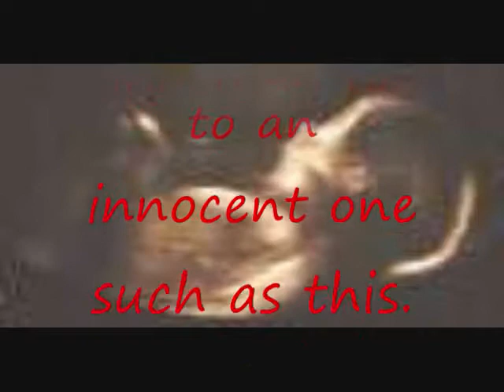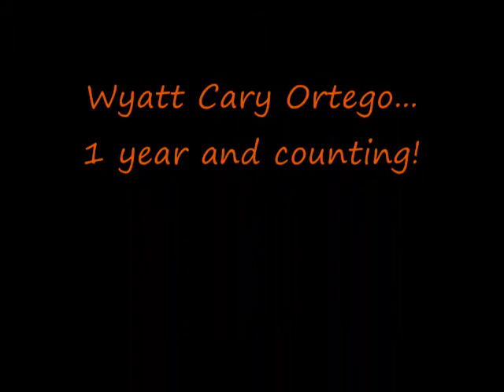Wyatt's first year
First year of my grandson's 1ife.